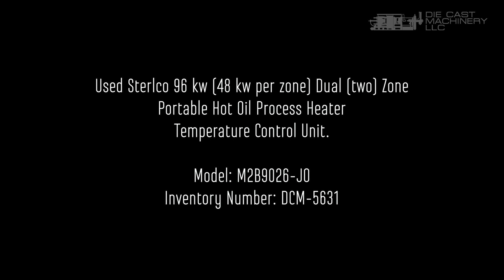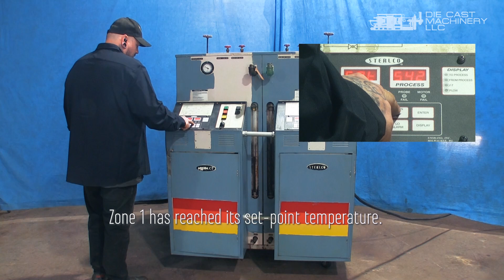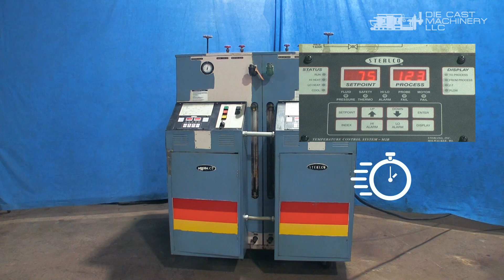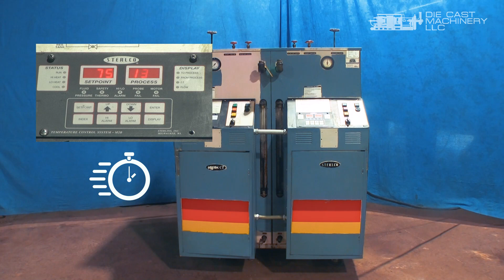Sterlco 96 kw (48, 48) Dual Zone Hot Oil Temperature Control Unit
Manufacturer: Sterlco
Model: M2B9026-JO
Size: 96 kw (48 kw per zone)
Inventory Number: DCM-5631

0:00 Used Sterlco Model: M2B9026-JO 96 kw (48 kw per zone) Dual (two) Zone Portable Hot Oil Process Heater Temperature Control Unit

ZONE 1
0:35 We will now power up Zone 1 of the Sterlco 96 kw (48 kw per zone) dual zone temperature control unit using the Sterlco M2B Microprocessor Control System Controller and set it to the desired temperature of 550 degrees.

7:12 The Sterlco TCU unit is approaching the maximum operating temperature of 550 degrees Fahrenheit.

7:15 We will lower the temperature of the Sterlco Oil System to put it into a cool-down cycle.

9:24 The Sterlco hot oil unit is about to reach the pre-set low temperature. We will now shut the system down.

ZONE 2
9:29 We will now power up Zone 2 of the Sterlco 96 kw (48 kw per zone) dual zone temperature control unit using the Sterlco M2B Microprocessor Control System Controller and set it to the desired temperature of 550 degrees.

15:25 The Sterlco TCU unit is approaching the maximum operating temperature of 550 degrees Fahrenheit.

15:31 We will lower the temperature of the Sterlco Oil System to put it into a cool-down cycle.

17:46 The Sterlco hot oil unit is about to reach the pre-set low temperature. We will now shut the system down.